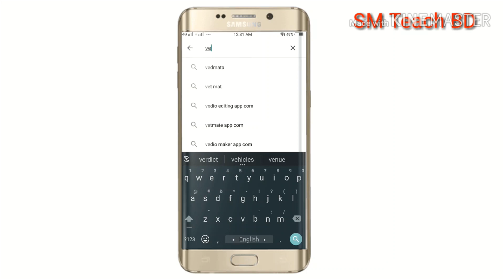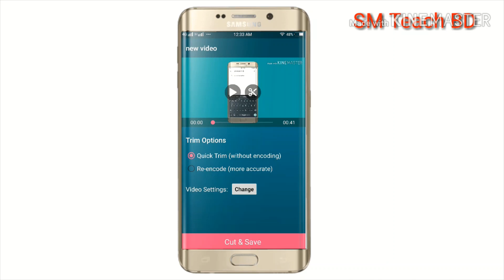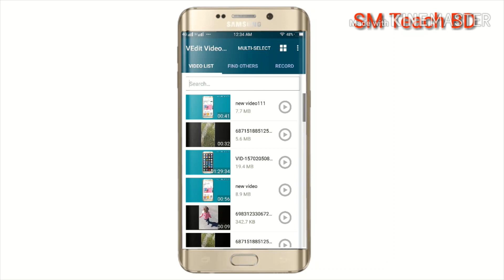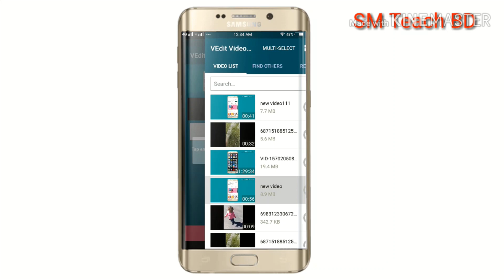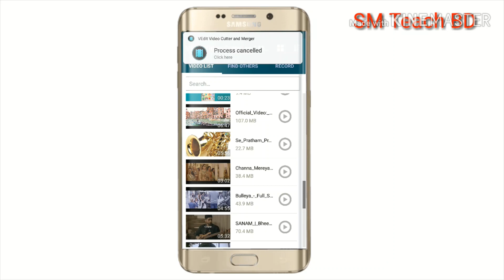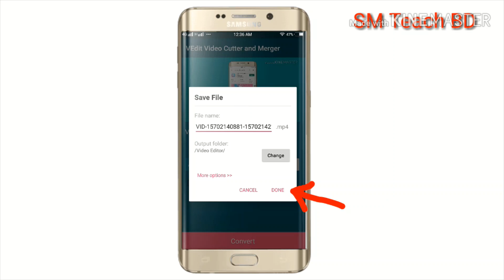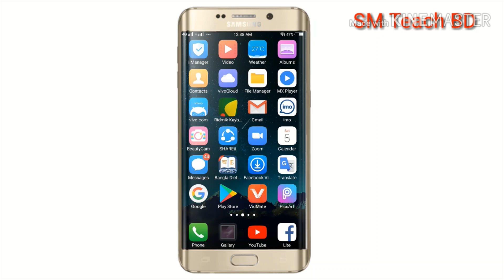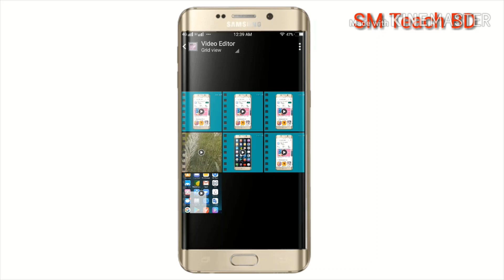Best Video Editing App For Android (VEdit Video Cutter and Merger)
Best video editing application for android mobile phone

If you watch this video you can editing video in mobile phone by this app..In this app you can video trim,video merge,video to audio convert and change audio..This App name is "VEdit Video Cutter and Merger"..It is the best editor for andriod..
If you learn to use this app,you can watch my full video..